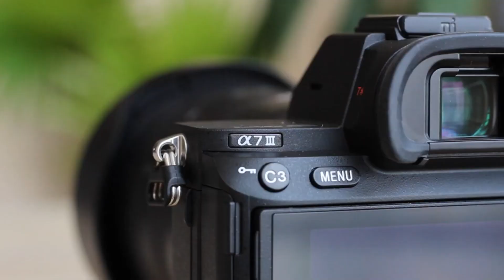Sony a7 iii || Review, Autofocus, Filming || Sony a7iii video test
Despite its billing as a 'basic' model, the Sony a7 III is a supremely capable full frame camera. Though it doesn't have the most megapixels or shoot the fastest bursts, its well-judged mix of resolution, speed, features and price point make it an easy recommendation for all kinds of photographers and all kinds of photography.

Key Features:
24MP full frame BSI CMOS sensor
93% autofocus coverage (693 phase detection points, 425 for contrast detection)
Oversampled 4K/24p video taken from full width 6K (cropped-in 5K for 30p)
In-body image stabilization
10 fps continuous shooting
2.36M-dot OLED viewfinder, 0.78x magnification
AF joystick
Touchscreen
Larger, 'Z-type' battery (CIPA rated to 710 shots)
Dual SD memory card slots
Compared to its predecessor, the Sony a7 III has been updated in almost every way; when compared to other similarly priced full frame options, the a7 III looks to be a cut above in many respects. For generalist photographers, wedding and event shooters and even sports specialists, the a7 III gets an awful lot of things just right. But as with previous Sony mirrorless full-frame cameras, there are some foibles that persist with this new model.

We've now spent dozens of hours shooting the a7 III in our studio and out in the real world - read on to see how it performs.